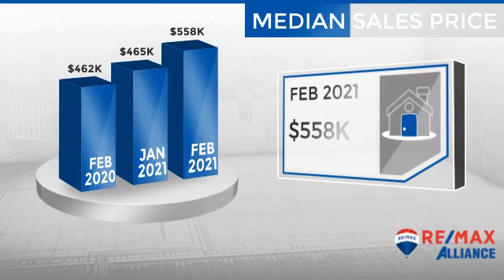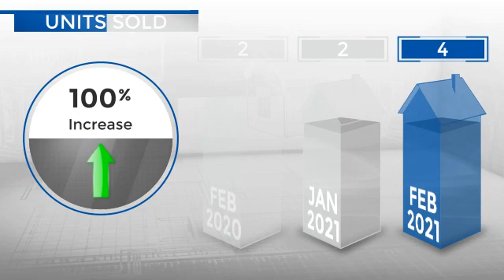Nederland,CO, Real Estate Market Update from REMAX Alliance,March, 2021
REMAX Alliance Video Update recapping market activity within Nederland, CO, during the month of March, 2021